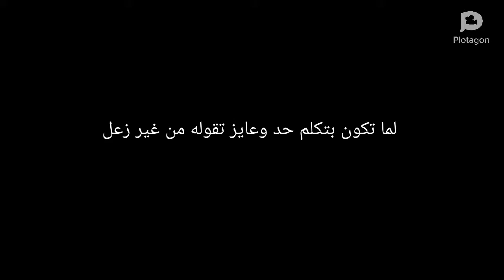No hard feelings